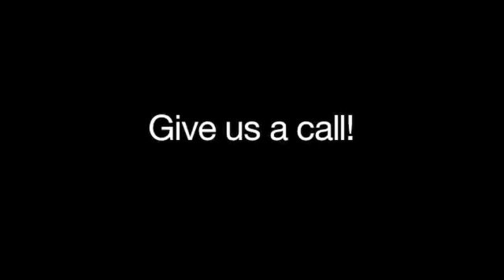Septic Tank Cleaning Bunbury South West Septics WA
South West Septics located in Bunbury is an excellent choice if you are looking for septic tank cleaning or septic tank. To learn more call , visit us at 5 Perkins Avenue, Bunbury WA 6230 or check the url above.